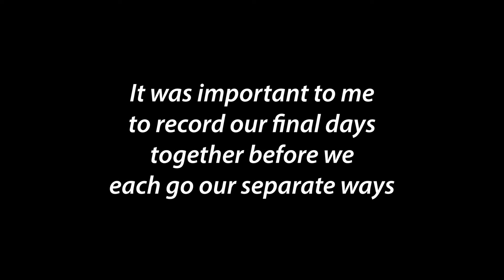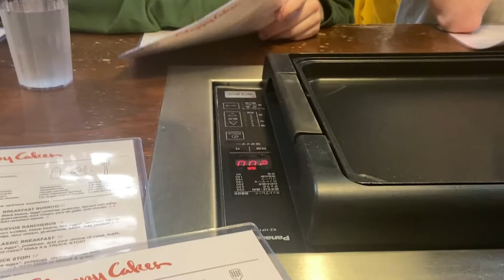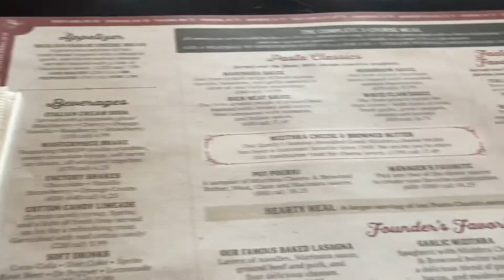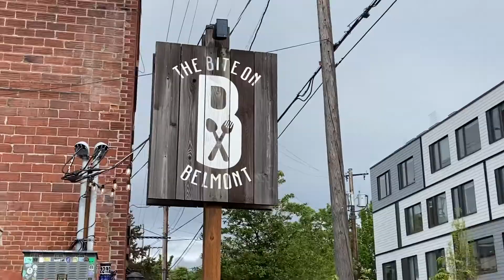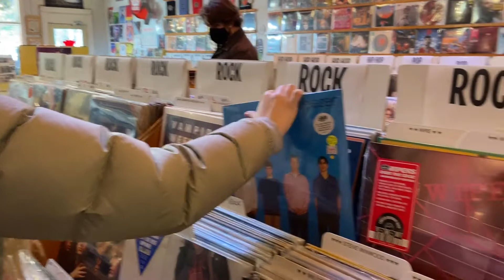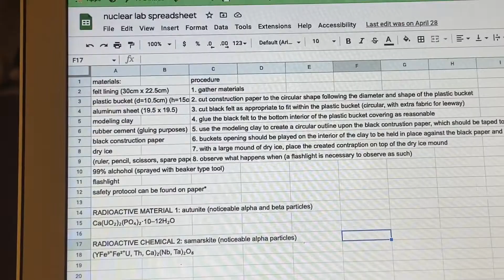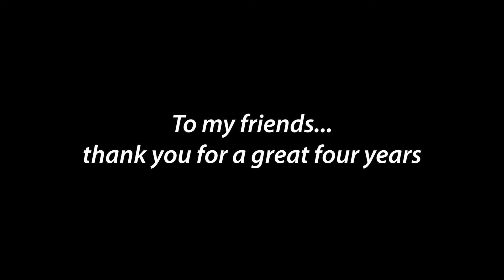The Homestretch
Franklin Film School Internship Creative Stories Final 2022
Directed by Violette Creel

Film and Edited by Violette Creel

Music
Trillium - Tumalo
Deliquesce - Baleen
Unrest - Baleen

Special Thanks to Adam Souza, Javier Perez, Henry Phillips, Hollis Morris, Marmoset Music, and Franklin Film School